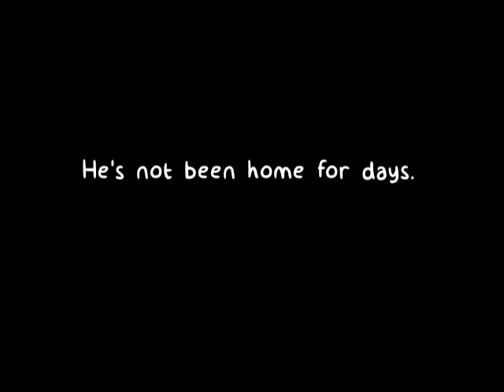Let's play Catastrophe CROW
Hey guys, thanks for checking out this video hope you liked it.